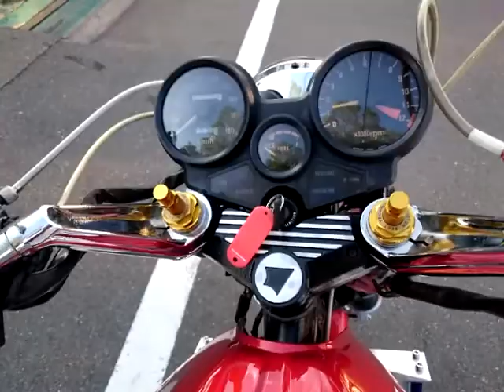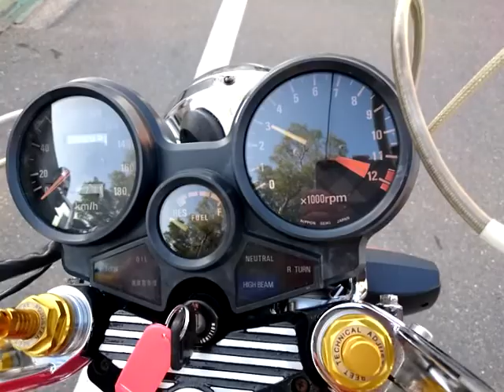CBX400F エンジン動作確認用 NC07-103785＊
ヤフオク出品中のＣＢＸ４００Ｆのエンジン動作確認用の動画となります。